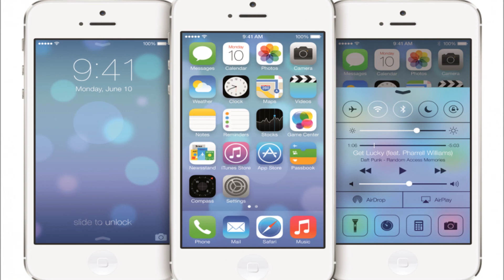iOS 7!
Hari talks about the new features of iOS 7.
Note: No little brothers were harmed in the making of this video.

Intro music from Crash Course and we kind of stole the Vlogbrothers' ending.